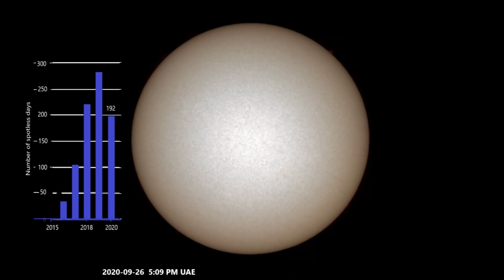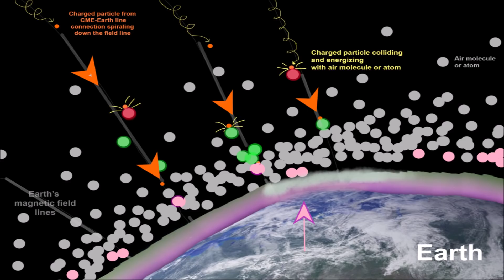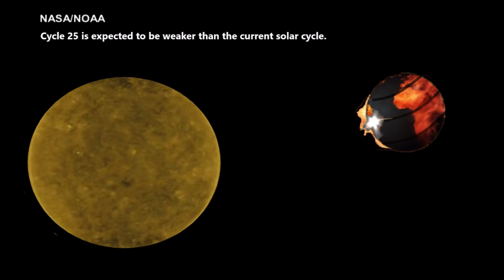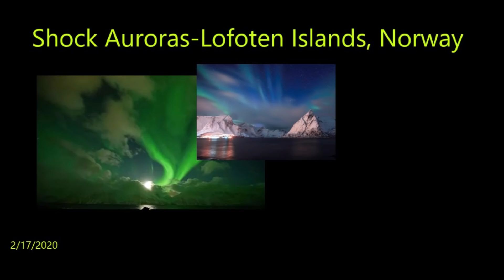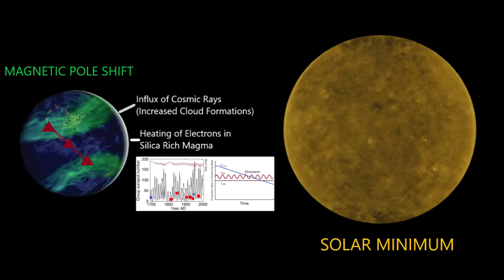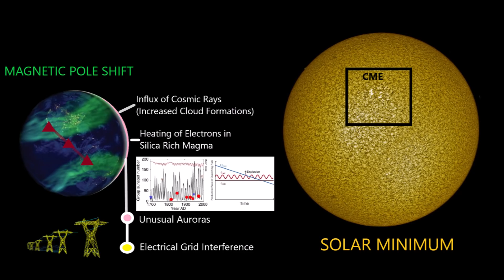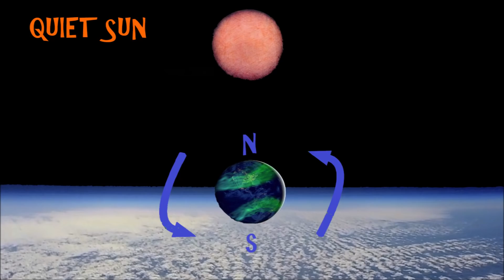Earth's magnetic field is waning creating a polar tug of war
October 1, 2020: The predicted sunspot number as well as the radio flux appears to show the possibility of an extended solar minimum one that may last for many more years.